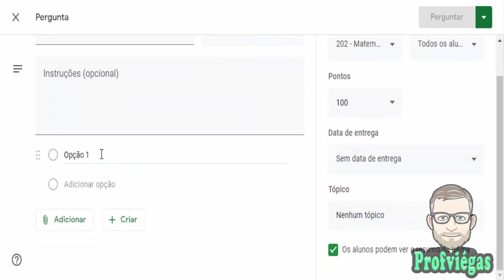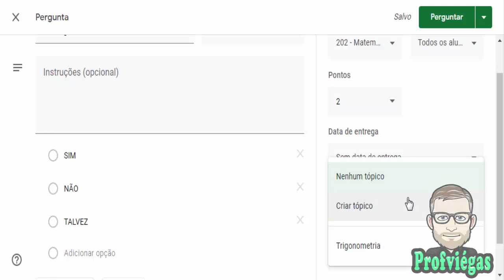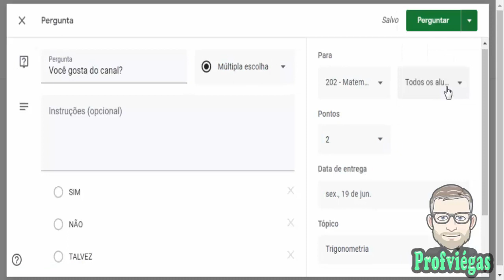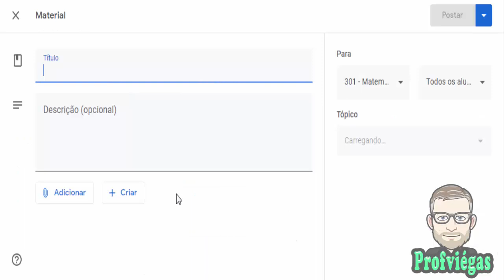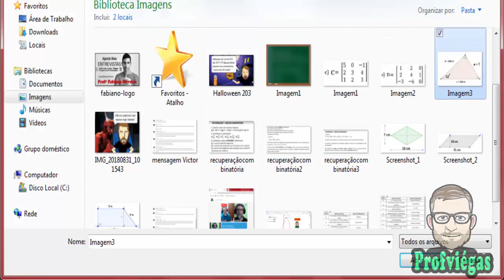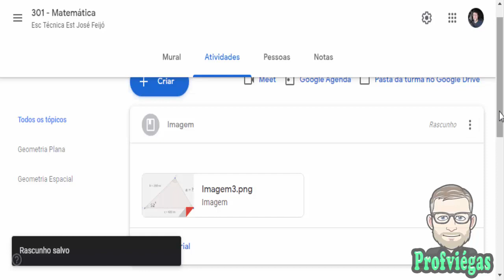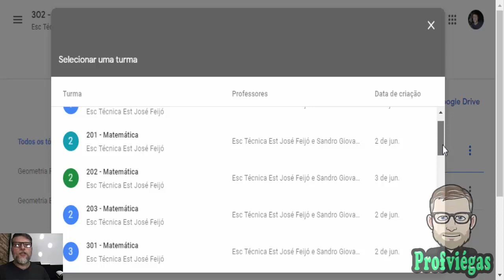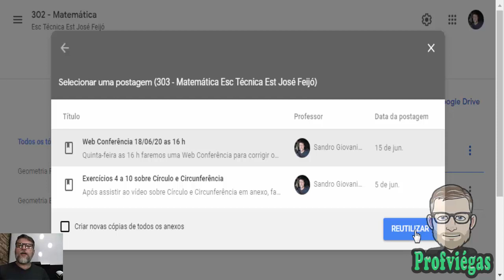TUTORIAL #04 - ATIVIDADE PERGUNTA, MATERIAL E REUTILIZAR NO GOOGLE CLASSROOM COM E-MAIL EDUCAR-RS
Errata: no final do vídeo eu falei em reutilizar o vídeo dentro da 303 e na verdade é na 302.

Nesse quarto tutorial eu mostro como você pode criar uma atividade como pergunta, criar uma material para disponibilizar e reutilizar postagens no Google Classroom com o e-mail educar RS no Google Classroom.

Editor e Autor: Profº Sandro Giovani P. Viégas
Editor de vídeo: Camtasia 9
Editores de Imagem: Photoshop CC e Photoscape
Editor de Áudio: Audacity